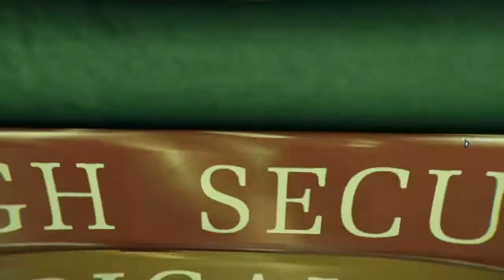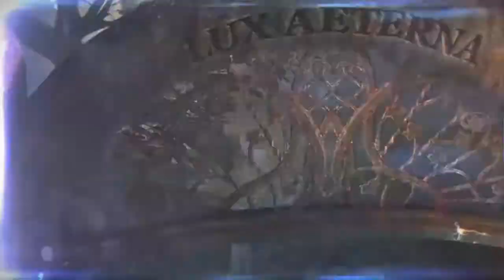Murdered: Soul Suspect™ - El manicomio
EL ASESINATO MÁS DIFÍCIL DE RESOLVER ES EL TUYO PROPIO

Un juego de suspense detectivesco con un giro sobrenatural único: resolver tu propio asesinato desde el más allá.

Ronan O’Connor, un detective de la policía de Salem, pierde la vida brutalmente a manos de un asesino enmascarado.

Atrapado en el mundo del purgatorio conocido como el Umbral, deberá combinar sus habilidades detectivescas con poderosos dones sobrenaturales para descubrir el desconcertante vínculo entre su muerte y un misterioso asesino cuya marca está aterrorizando a la ciudad de Salem.